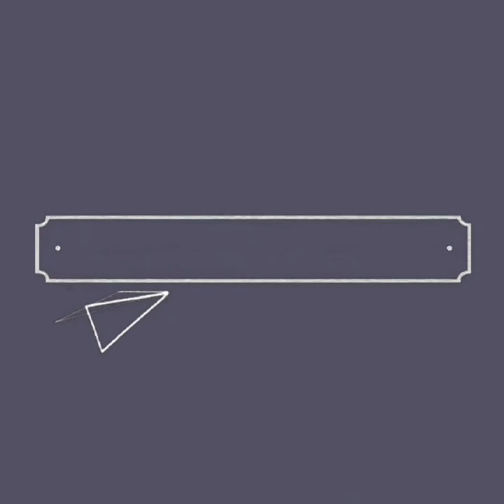Membuat Vektor Wajah cantik Laudya Chintya Bella cuma pakai aplikasi IbisPaint X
Hallo temen temen youtube

Di video kali ini aku mau share tutorial cara membuat vektor di hape android, disini aku menggambar laudya chintya bella pakai aplikasi IbisPaint X

channel ini karena bakal ada video menarik selanjutnya 👍